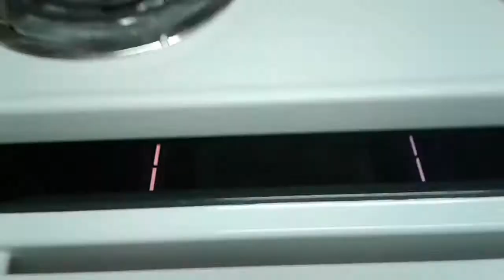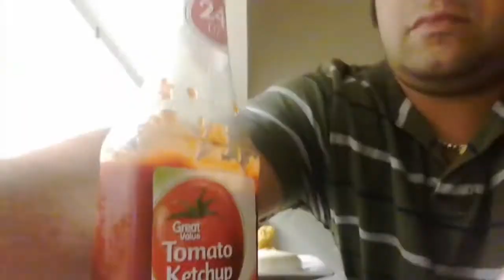EATING LATE NIGHT SNACK LAST NIGHT